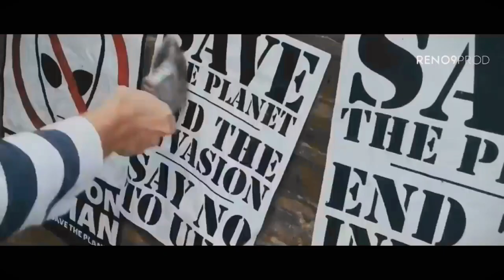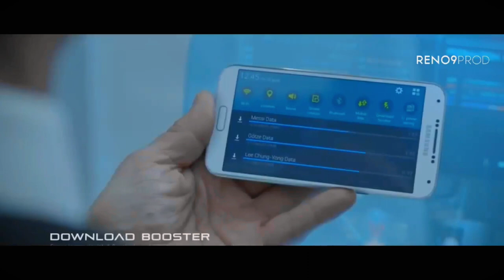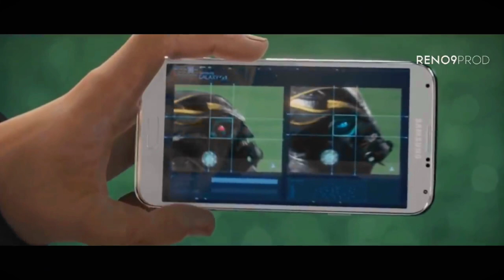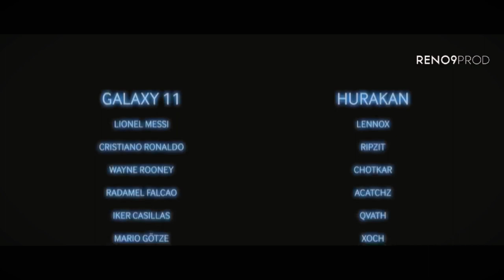Super Galaxy 🤐🤐 || Lion Messi v/s Cristiano Ronaldo || Rivelry 👑👑